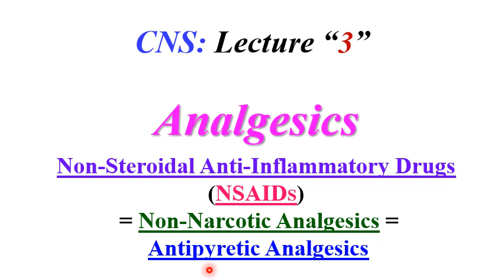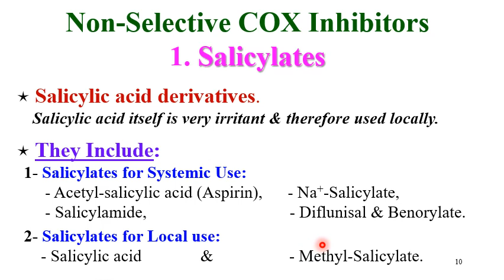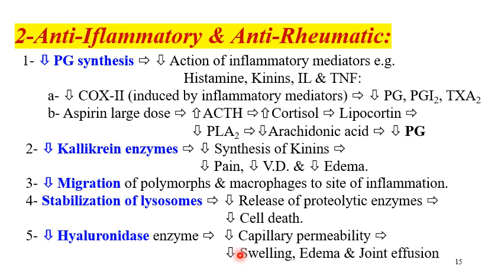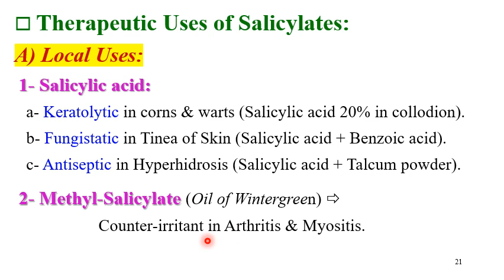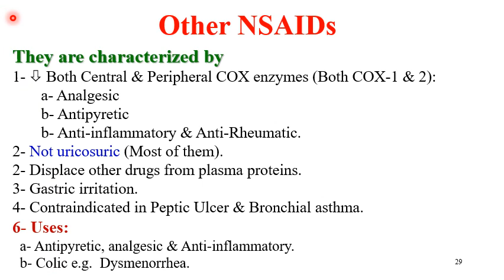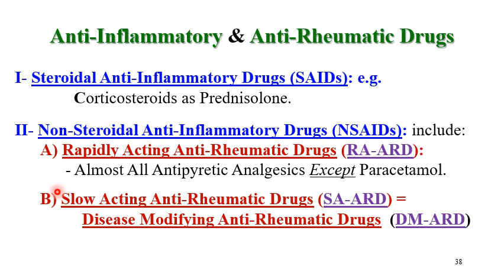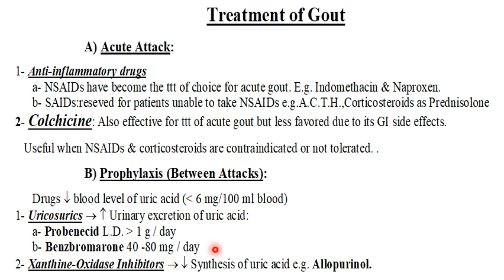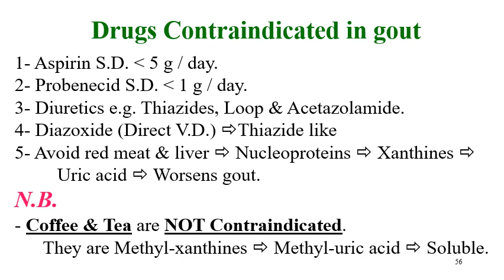Prof Essam Fouad: CNS Pharmacology (3), Analgesics NSAIDs 2020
Explanation of CNS Pharmacology, Analgesics, NSAIDs, Anti-Rheumatics & Gout treatment